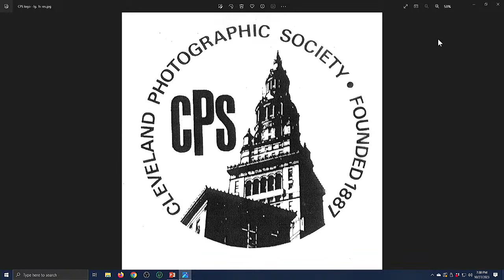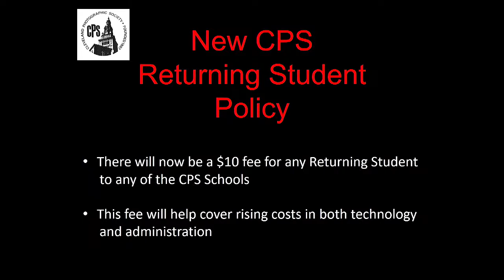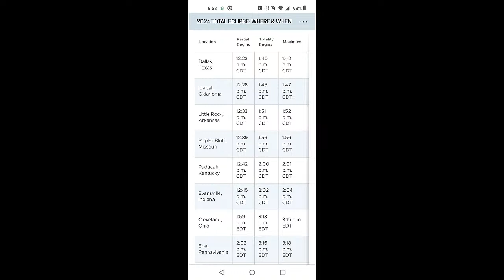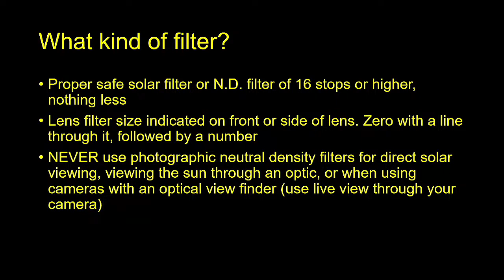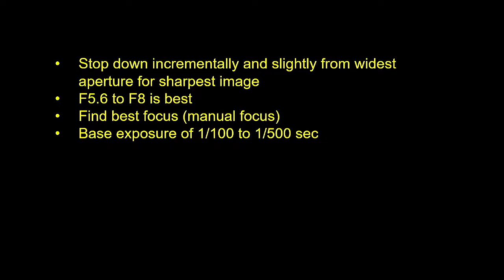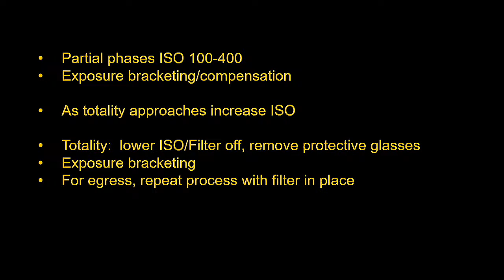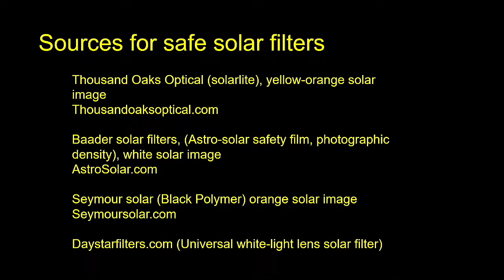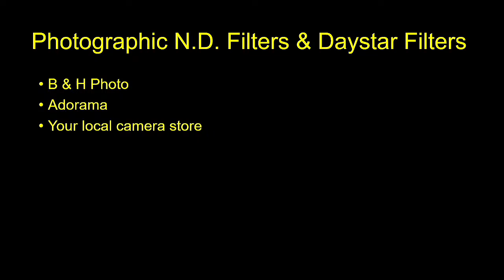Photographing the April 2024 Solar Eclipse - Ken Hubal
Photographing the April 2024 Solar Eclipse
October 27, 2023
Ken Hubal